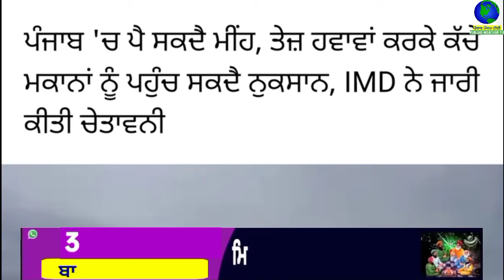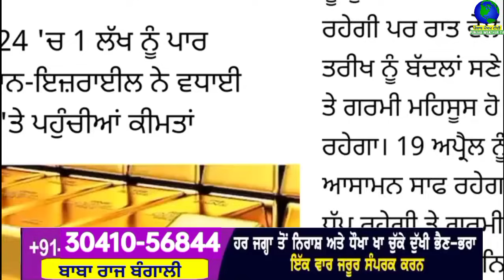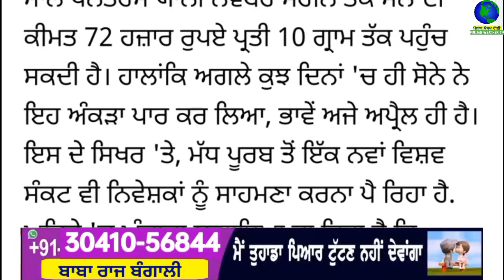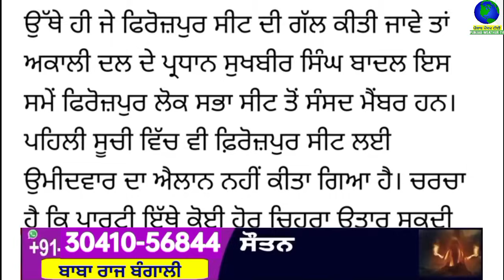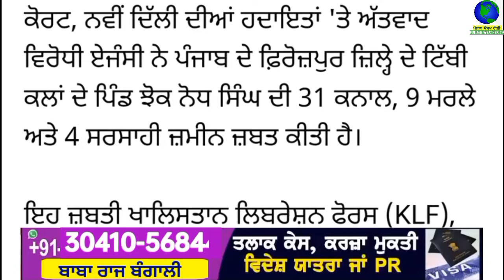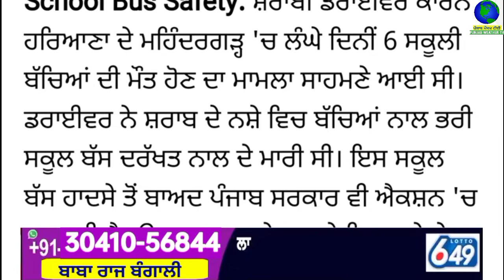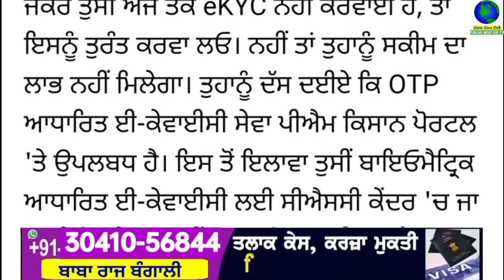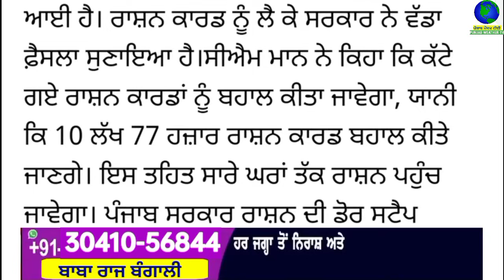Top Big News | 14 april 2024 morning news | ਵੱਡੀਆਂ ਖਬਰਾਂ | Punjab Weather Tv | Today Punjab News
ਅੱਜ 14 april 2024 top morning news ਦੇਖੋ Jaspreet Singh ਦੇ ਨਾਲ Punjab Weather Tv Channel ਤੇ

punjabi news
14 april 2024
punjabi news today
top news
big news
news update
punjabi top news
5 top news
10 top news
5 big news
headlines
punjab
india
punjabi khabran
prime time
punjabi news
punjab news